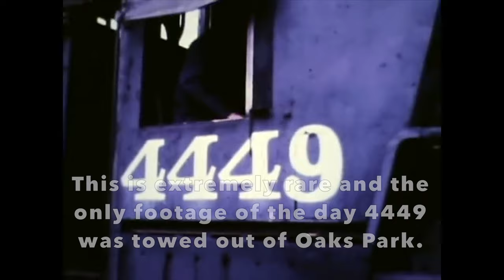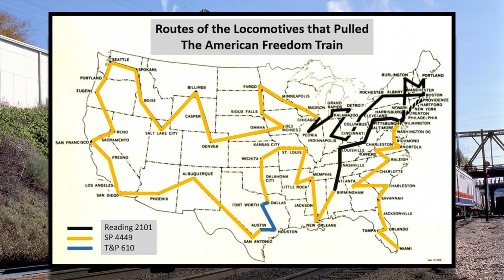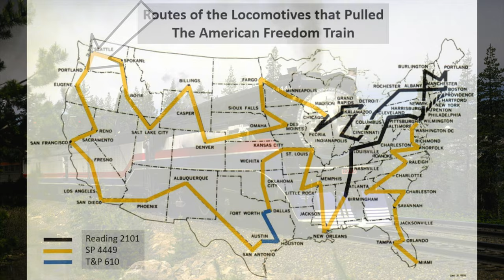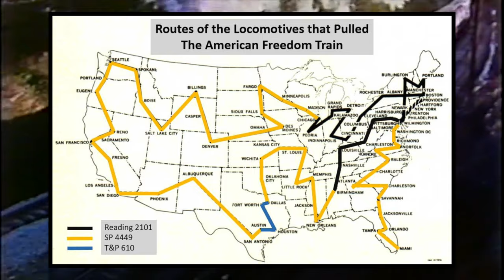Southern Pacific 4449: Pride of America - Part 2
Welcome to Part 2 about SP 4449. If you are interested in the smaller sections, here are the three others:

If not for him, this massive undertaking wouldn't've been as fun as it was. Please go check out his chancel. He makes some seriously underrated content that I would personally say is top-notch!

- Cinematic Background Music - MUSIC4VIDEO
- Panama Hat No Voice - Audionautix
- Coal Mountain Fog - Railroad Tycoon
- Coming Home - Dan Lebowitz
- Greaser - TrackTribe
- Peach Cobbler - iMovie
- Fifth Avenue Stroll - iMovie
- Tallahassee Morning - Railroad Tycoon
- Green Daze - Audionautix
- Sliding Jigsaw - Silent Partner
- Vinyl - Jazz Spastiks
- Tennessee Twister - iMovie
- Keep it Real - Audionautix
- Two Seater - iMovie
- Whatdafunk - Audionautix
- No.6 In My Dreams - Esther Abrami
- Dewdrops - iMovie
- Texas Napkin - Freedom Trail Studio
- Piano Ballad - iMovie
- Not for Nothing - Otis McDonald
- Campfire - iMovie
- Slow Slidin - Railroad Tycoon
- Park Bench - iMovie
- Acoustic Sunrise - iMovie
- See You Tomorrow - GoSoundtrack
- Vista - iMovie
- Indulge - iMovie
- Greasy Wheels - iMovie
- Bravado - Rondo Brothers
- Rock Tune - Audionautix